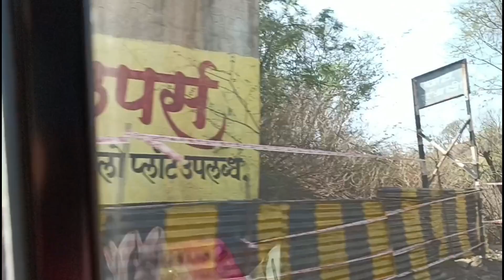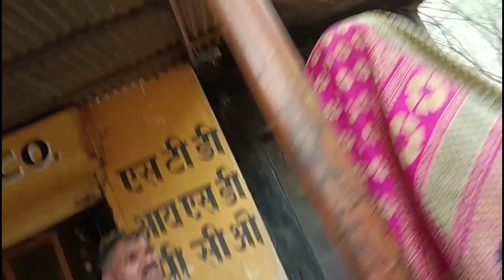जेजुरीचा जुना गड चढता चढता अश्विनीला बघा काय आशीर्वाद दिला